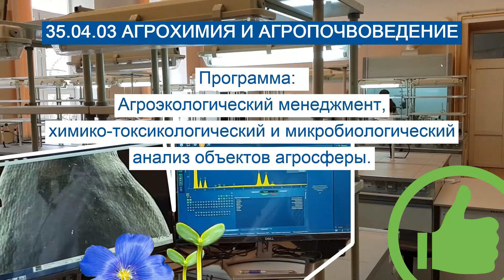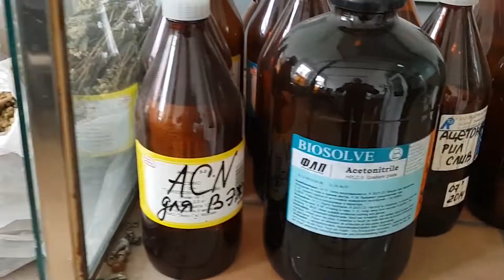Магистерская программа направление 35.04.03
Приглашаем бакалавров на обучение по магистерской программе "Агроэкологический менеджмент, химико-токсикологический и микробиологический анализ объектов агросферы" в РГАУ-МСХА им. К.А. Тимирязева